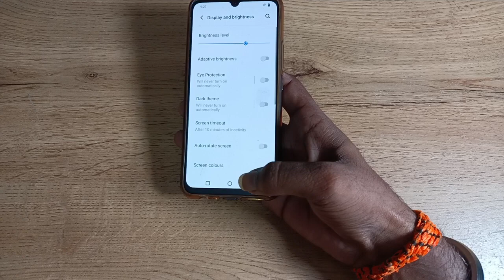how to increase display size in vivo S1 pro , display size increase kaise karen 1